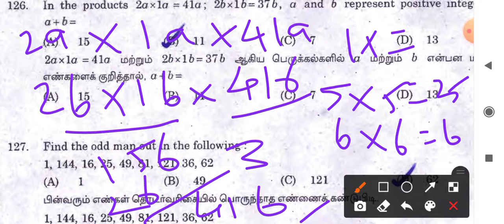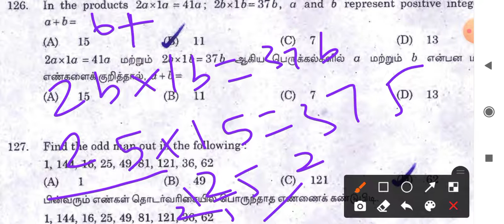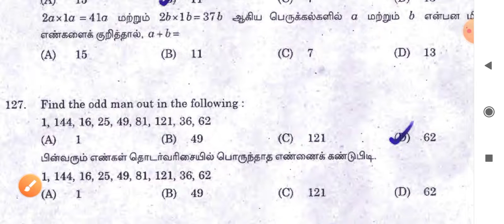2013 Tnpsc Group 4 maths in 1 Mints Vedio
PALLAVAS TNPSC